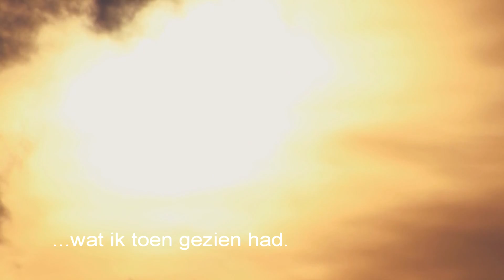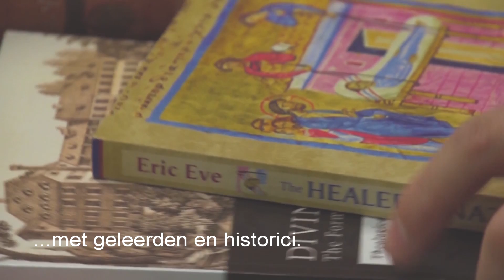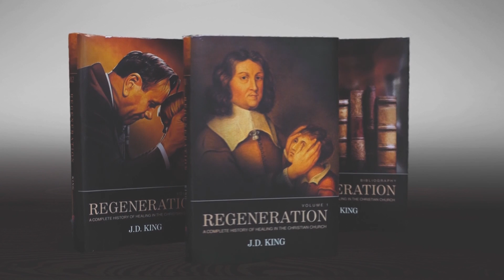JD King Renegeration sub Dutch